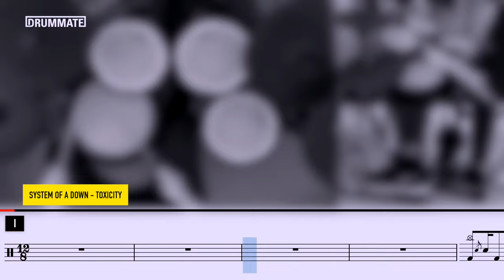[Lv.17] System Of A Down - Toxicity (★★★★★) Pop Drum Cover with Sheet Music